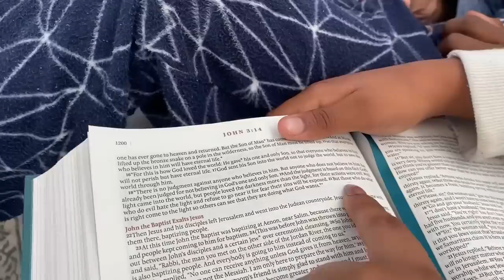Home Vlog | Cleaning | Organizing | Cooking | Vicky Mwanandimayi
Hi friends, please like and enjoy this video.